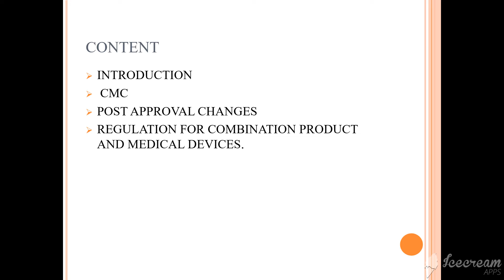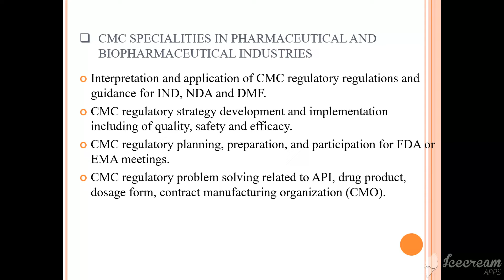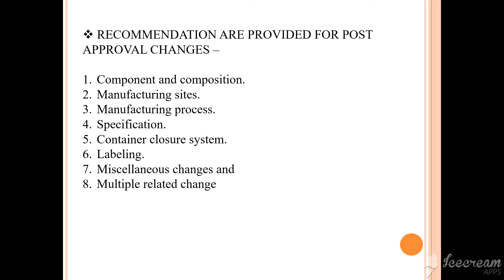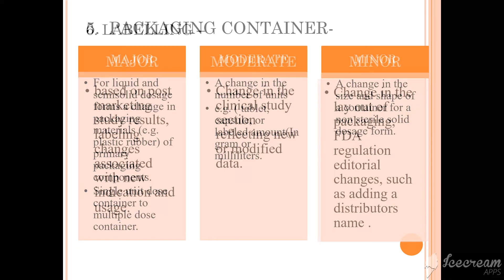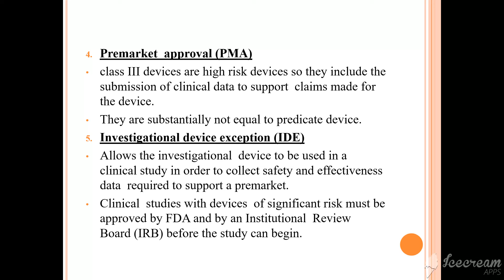Chemistry Manufacturing Control (CMC), Post approval changes- Regulatory Affairs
Chemistry Manufacturing Control (CMC), Regulatory Affairs
Post-approval changes
Regulation for combination product and medical devices